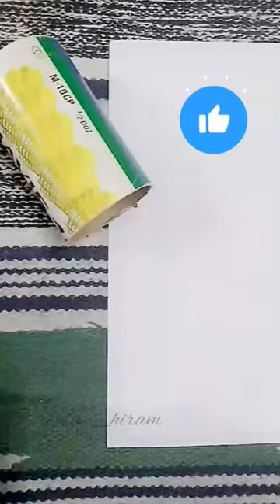DIY Pen Holder|| Unicorn 🦄 Pen Holder|| Paper Craft